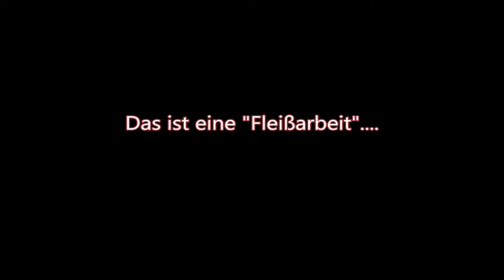Mit Maria unterwegs: Am Pulverturm 2021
Heimatvereinsvorsitzende Edith begrüßt und erklärt...